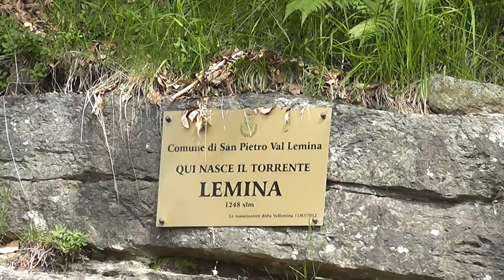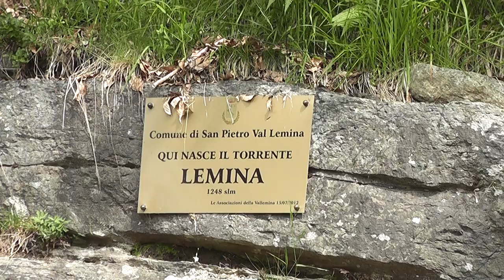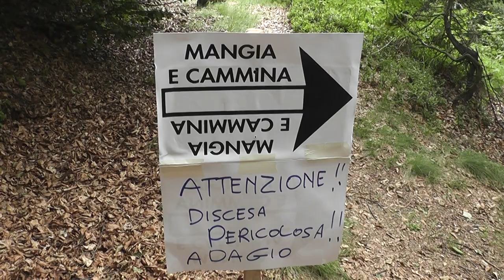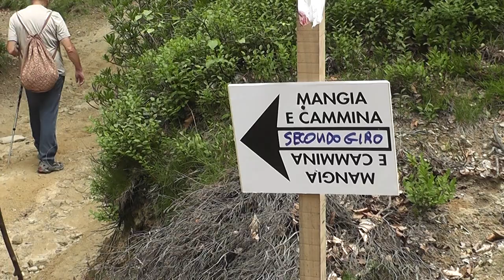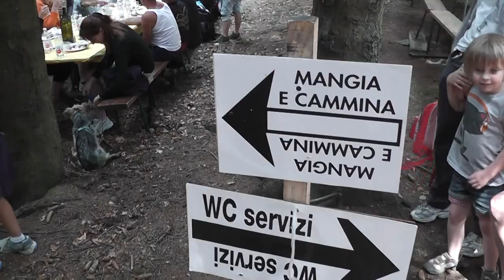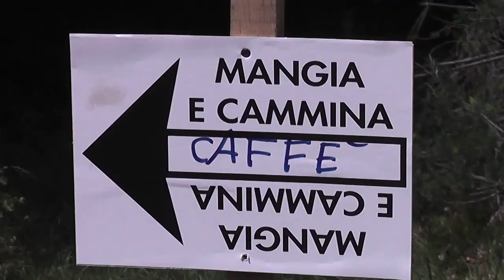I sentieri del gusto in Alta Val Lemina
Mangia e cammina sulle montagne pinerolesi in Val Lemina. Partenza dal Crò, frazione di San Pietro Val Lemina (TO).